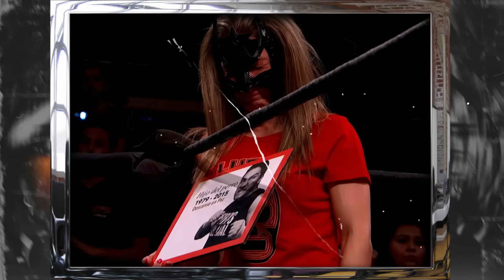LOS 5 MOMENTOS MÁS TRISTES EN LA HISTORIA DE AAA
La Lucha Libre es un deporte en el que han pasado muchas cosas a lo largo de su historia, situaciones buenas y malas generando una gran cantidad de sentimientos o emociones por lo que claramente hemos vivido momentos tristes y emotivos los cuales se han quedado guardados para siempre en la memoria de todos los aficionados pues muchos de ellos nos generan una lágrima al recordarlos debido al impacto o nostalgia que dejaron en cada uno de nosotros por como sucedieron dejando en claro que la Lucha Libre es algo especial que muy pocos llegan a entender siendo algo verdaderamente importante para todos los que disfrutamos de las historias que nos cuentan todos los luchadores semana a semana arriba del cuadrilátero o hexadrilatero es por eso que en esta ocasión recordaremos con mucho cariño los momentos más tristes y emotivos que se han vivido en la historia de la Caravana Estelar Lucha Libre AAA.

-- En Desde La Tercera te contamos las historias que le han dado vida a las empresas más importantes de México el CMLL y Lucha Libre AAA --

Recuerda que tu opinión es muy importante para que esta comunidad siga creciendo.
¡VIVA LA LUCHA LIBRE Y EL WRESTLING!